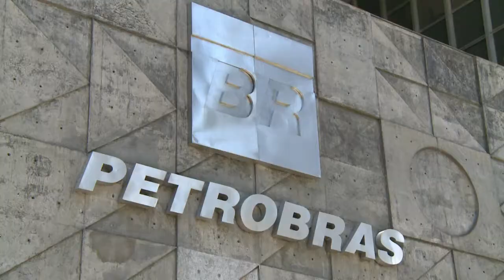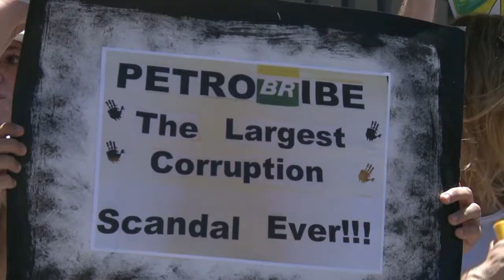Presidenta de Petrobras no dimitirá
La presidenta de Petrobras aseguró este miércoles que no renunciará a su cargo pese al escándalo de corrupción en la estatal y anunció investigaciones a fondo de todo el directorio.